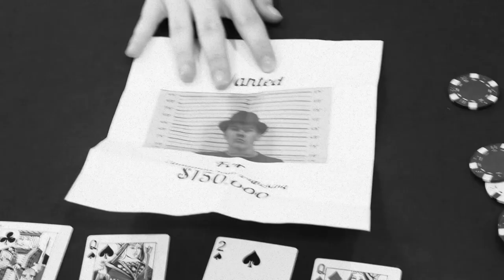The Royal Casino